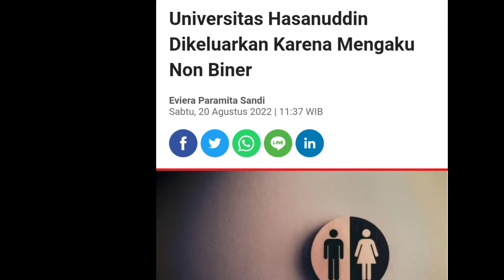Ngaku Non Biner Gender Netral Mahasiswa fakultas Hukum Universitas Hasanuddin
Mahasiswa Fakultas Hukum Universitas Hasanuddin Dikeluarkan Karena Mengaku Non Biner